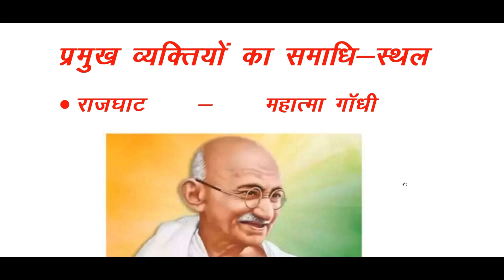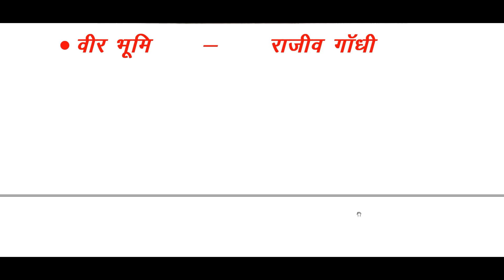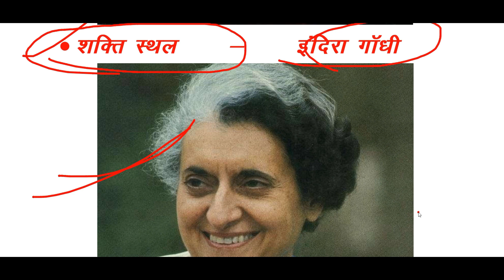महापुरुषों के समाधि स्थल। Pramukh Samadhi Sthal Avam Sambandhit Vyakti। Famous Mausoleums in India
महापुरुषों के समाधि स्थल gk trick
gk trick mahapurushon ke samadhi sthal
mahapurushon ke samadhi sthal gk trick for UPSC UPPSC SSC MPPSC UPTET CTET Other Exam.

            🙏Team Shikshak World 🙏